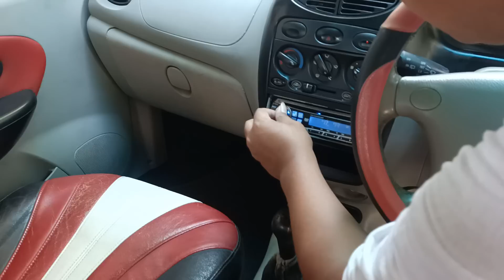WA. 0852-2852-7009 CHERRY QQ 1.100 TAHUN 2010 | 32.500 NEGO !!!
Pada kesempatan kali ini kami menjual CHERRY QQ 1.100 TAHUN 2010 yang kondisinya BAGUS MURAH !!!